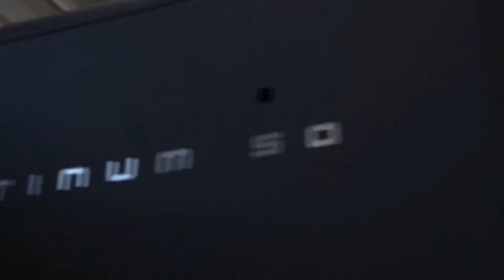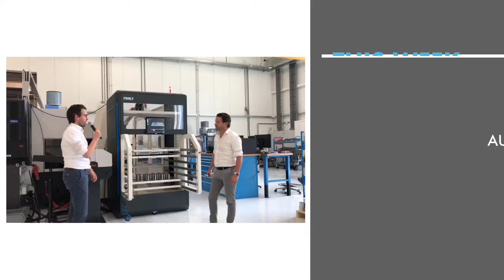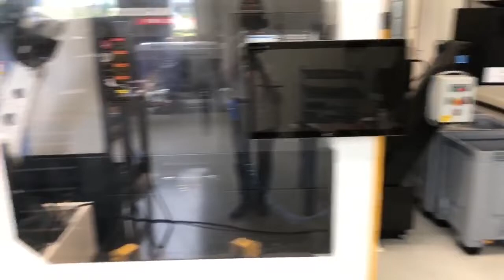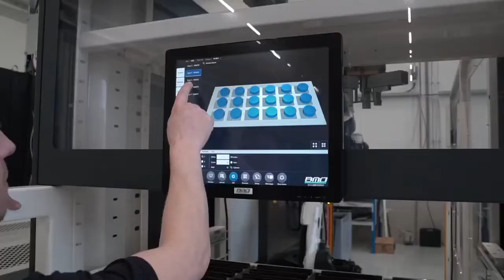CNC Automation Talk S1E5 - Draaibank automatisering (Doosan Puma & Okuma Multus U3000)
Draaibank automatisering (Doosan Puma & Okuma Multus U3000)

CNC Automation Talk
Seizoen 1 – Aflevering 5
1 mei 2020

Welkom bij weer een nieuwe livestream van CNC Automation Talk waar allerlei onderwerpen over CNC Automatisering aan bod komen.

Het onderwerp van deze week: Draaibank automatisering
Doosan Puma 2100SY - BMO Platinum 24 Frontloader
Okuma Multus U3000 - BMO Platinum 50 Frontloader

Wilt u meer uitleg krijgen over het onderwerp van deze week? Neem dan contact op met BMO Automation.